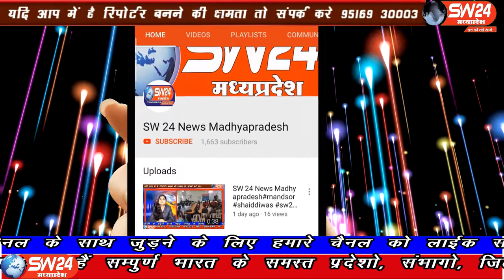SW 24 News Madhyapradesh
मध्यप्रदेष के मुख्यमंत्री ने कहा कीं यूरिया और राशन में कालाबाजारी को लेकर शिकायत आ रही है। कालाबाजारी और मिलावट खत्म हो इसके संबंध में महत्वपूर्ण निर्देश दे रहे है भोपाल से ताहिर खान की रिपोर्ट